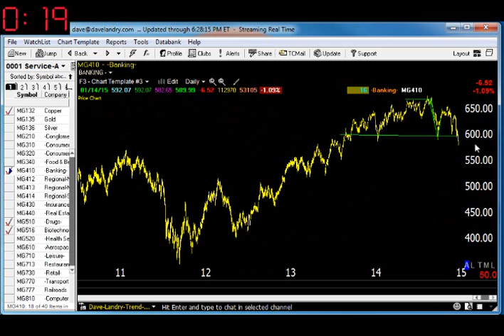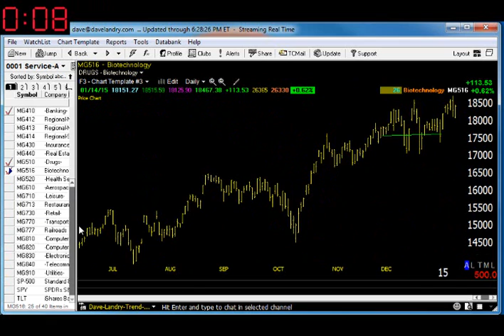01/15/15 Dave Landry's Market In A Minute